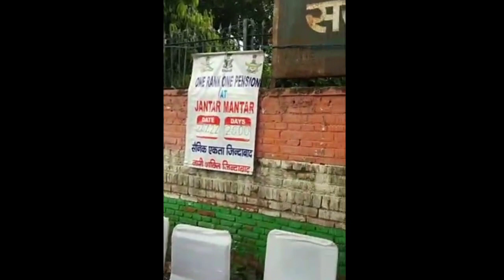OROP पर मेजर जनरल सतवीर सिंह लाइव | OROP 2| Ex servicemen